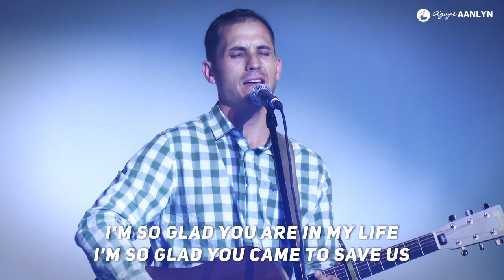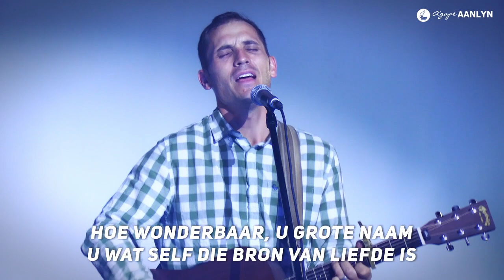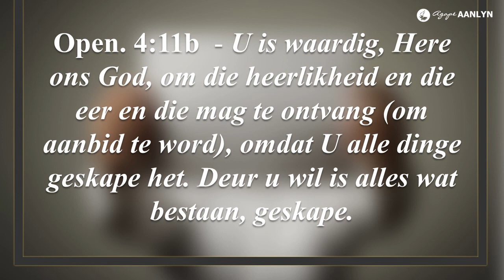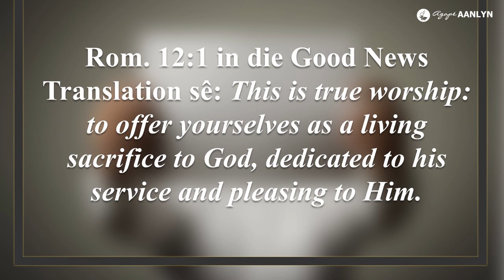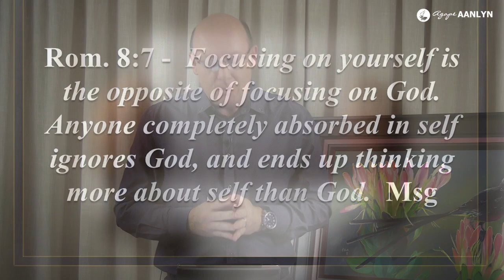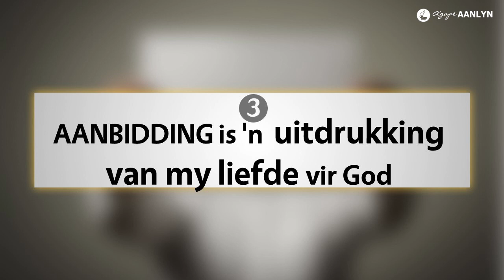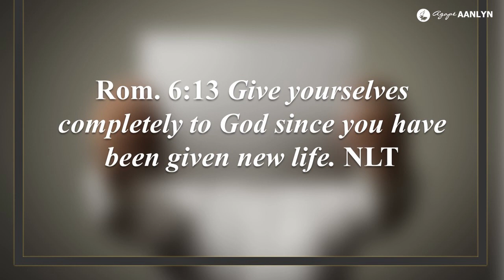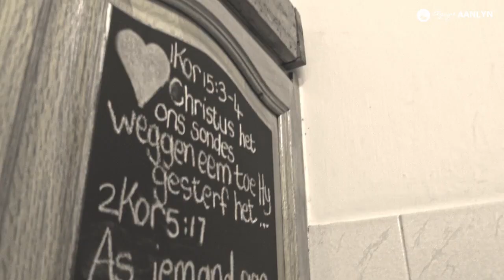Rede om te Lewe | Deel 2 - Hier vir God se plesier!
In ons tweede aflewering van hierdie belangrike reeks, gesels Ds Dawie de Koker oor die eerste rede waarom ons lewe: Om God lief te hê. Wat beteken dit? Hoe doen ons dit? Kry ‘n pen en papier gereed: en begin voluit leef!